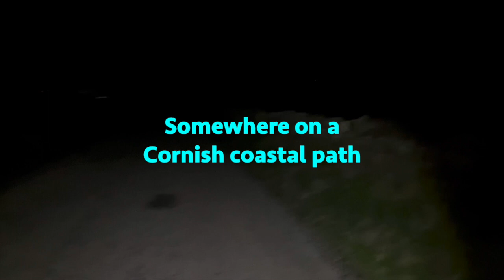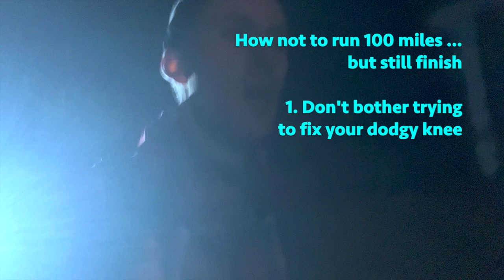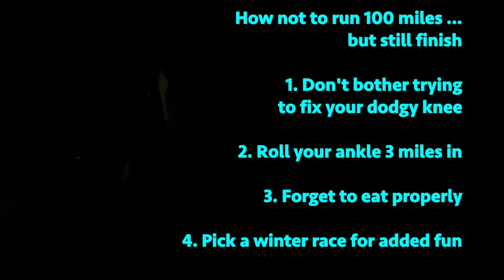Arc of Attrition 2023: How not to run 100 miles... but still finish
I January 2023 I took on this 100-miler along the cornish coastal path. With a dodgy knee, 14 hours of darkness, huge gaps between checkpoints and no crew, what could possibly go wrong?